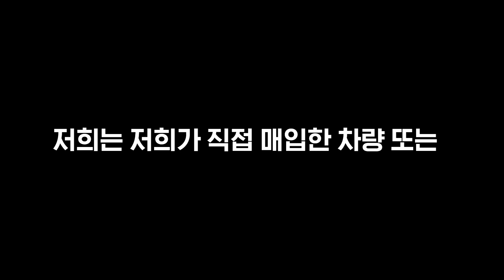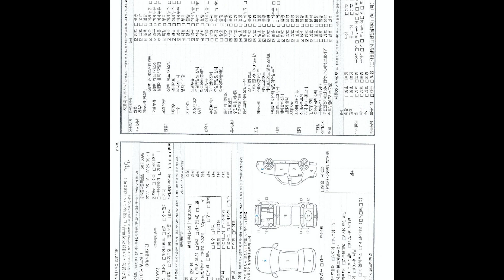[중고차 카플레이스] 100만원대 구매가능한 밴차량 준비 했습니다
■차량명 :  쉐보레 스파크밴
■등급명 :  밴
■년식 : 2012년식
■색상 : 흰색
■주행거리 : 169,822KM
■가격 :  150만원
■사고유무:  단순무사고

▶탁송거래 가능!!
▶탁송거래시 하부영상 첨부
▶차량기본정비후 차량출고

▶경기일대:440,000
▶경차 : 330,000

위치 : 경기도 수원시 권선구 평동로 79번길 45 SKV1 모터스

■영상 후반부 성능기록부 첨부■